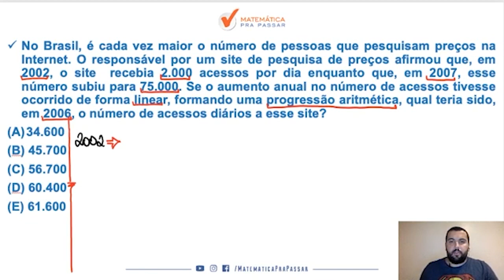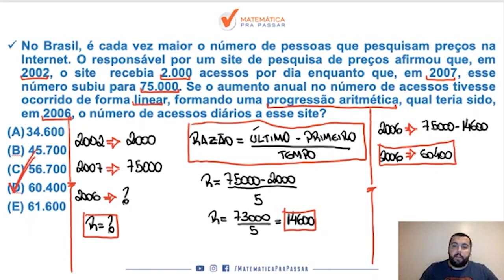Matemática para o Banco do Brasil |Dica 66| Progressão Aritmética, Faça Assim.